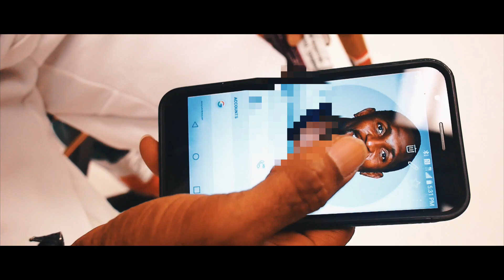TxHoodClicksM2daE  MEDICYNAL OFFICIAL MUSIC VIDEO